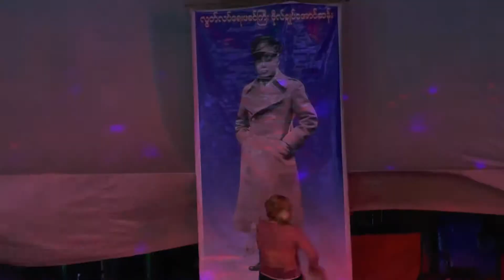Myanmar Movie( Amint Than Chit Ko Ko အေမ့သား ခ်စ္ခ်စ္ကို 2018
( Amint Than Chit Ko Ko အေမ့သား ခ်စ္ခ်စ္ကို  2018